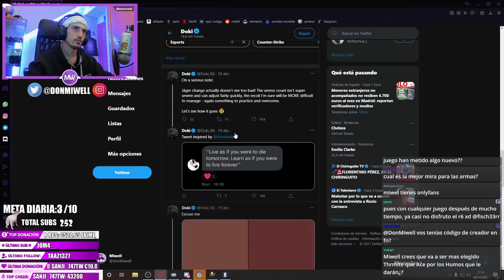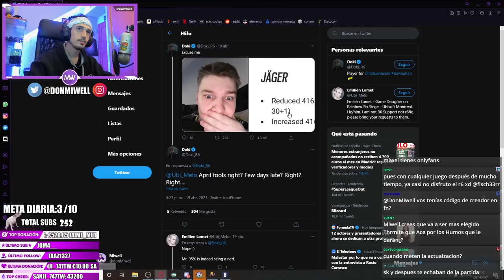SALIR SIN QUE TE DETECTEN RAINBOW SIX SIEGE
✅GT XBOX: miwell
✅ID ps4: miwellYT